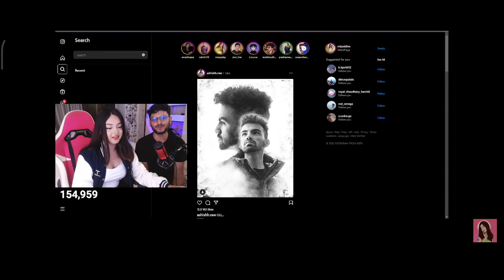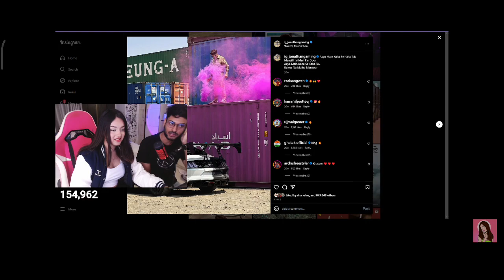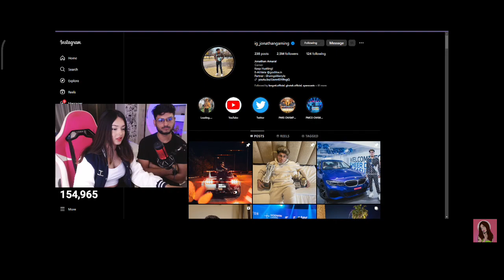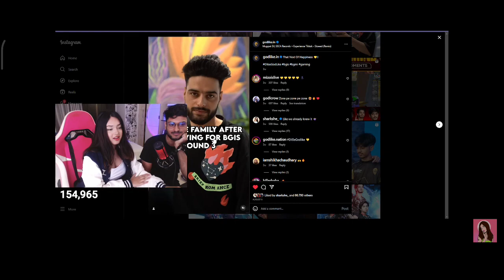Mizo introduce Jonathan to her Brother reaction 😮🤑 | Reaction on Mustang